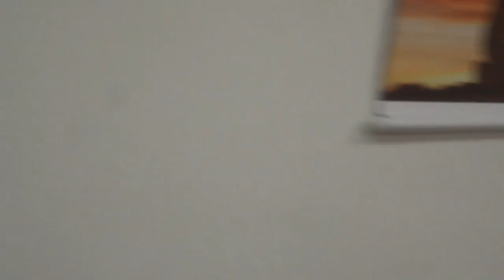Pregação - Exemplo de Jó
✏ OLÁ PESSOAL , neste video uma pregação de 2017, sobre Jó que em meio as provas ele adorou ao senhor! também falará sobre o amor ao próximo, quantas vezes nos falta amor? e Deus é amor, se Ele é amor, temos que ser amor nesse mundo!

ASSISTAM !!

🌐 SMULE: Noemianoronha